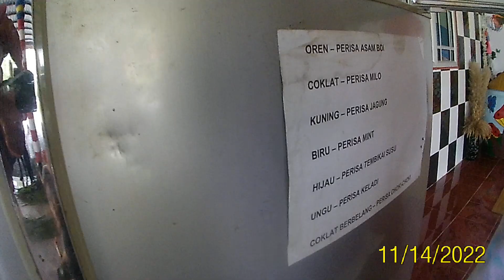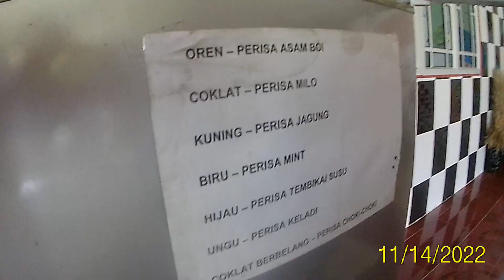Handy Craft Mariah Sani Station Learn in making Grasshopper Weaving at Tg Karang Kuala Selangor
Outdoor Activities
WalkHunt City KUALA LUMPUR, Walkhunt City MALACCA, WalkHunt City Penang, WalkHunt City
Cameron Highlands, Treasure Hunt, Explorace Fun,Car Treasure Hunt, 4wd Adventure, ATV Adventure,
Archery Adventure, Martial Art Malay Heritage, Paintball War Game (TROY), Paintball Tournament,
L.A.D.I.E.S Fun Dance, White Water Rafting, Tubing Adventure, Caving Malaysia Exploration, Kayak
Expedition, Jungle Survival Mission, Jungle Trekking, High Ropes Adventure, Rock Climbing Adventure,
Hiking And Camping, Mount Kinabalu, Kalapathar Everest, Annapurna Base Camp (ABC), Family Trip Fun
Adventure, Raflesia Exploration Journey, kayaking, swimming, scuba diving, mountain bike, cycling

Indoor Activities
Motivation Staff Session, Human Brain Color Behaviour, Human Emotional Drive Behaviour, Human
Personality Behaviour, Communication Skills, Leadership Training 21st Century, Public Speaking Course,
Keterampilan Diri, Imej Dan Kecantikan, Pembentukan Asas Kerohanian, Asas Penyucian Asmaul Husna,
Jiwa Positif Hidup Bertuhan, Bertanya ALLAH Dahulu, Team Direction, Team Conflicts, Team
Understanding, Team Performance, Team Synergy, Brainstorming Session, Leisure Adventure Trip,
Discussion

Certification & Course Activities
Adults Swimming Classes | Kids Swimming Classes | Baby Swimming Classes | Ladies Swimming Classes
| Muslimah Swimming Classes | Private Swimming Classes | Company Swimming Classes | Group
Swimming Classes | Autism Swimming Classes | Malaysian Person Disable Designation Swimming
Classes | Malaysian Bronze Medallion Course | Life Saving Course | Sea Event Life Guarding |
International Life Saving Course (ILS) | First Aid Expired Air Resuscitation (EAR) Course | First Aid Cardio
Pulmonary Resuscitation (CPR) Course | First Aid Training Choking Course | Automated External
Defibrillator (AED) Course | Spinal Injury Aquatic Rescue Course | National Challenge Ropes Course |
National Outdoor Recreation Level 1-3 Course By Ministry Of Youth & Sports | Japan Uitemate Water
Survival Course | Swim Save Water Course